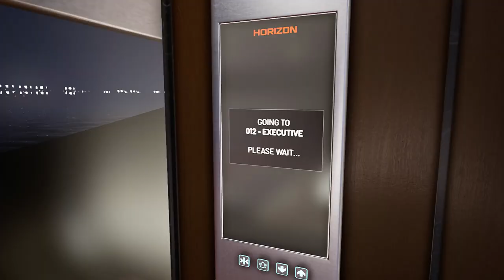Trepang2 - HORIZON HQ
Trepang is first person shooter game developed by indie games, this is fast pace games with multiples guns you can choose from along with that you will have bullet time and cloak feature available that will help you in fighting tons of enemies along the way.
I really enjoyed the game and thought of sharing this game with you,
COME AND PLAY THIS GAME WITH ME.